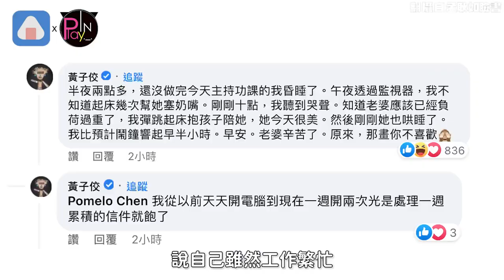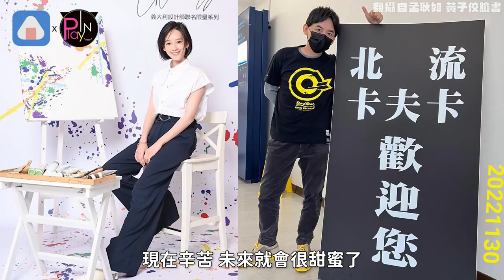黃子佼只顧工作? 孟耿如認「身心俱疲」 老婆突發長篇抱怨文 佼哥：想逃！